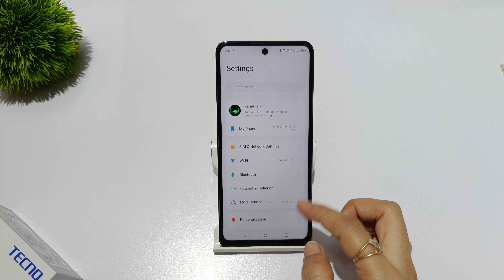how to reset network in tecno camon 20 pro | tecno camon 20 me network problem kaise theek kare